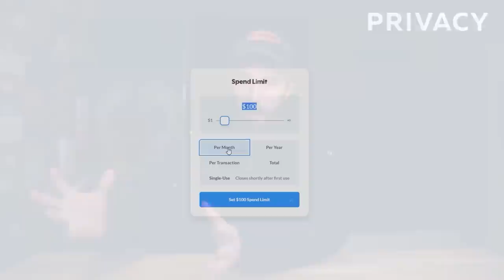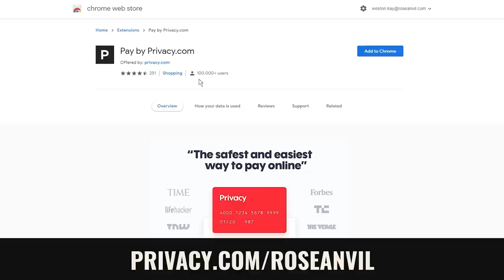What’s Inside the Most Controversial Skate Shoe - Osiris D3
Protect your financial identity online using virtual cards and get $5 off your first purchase

Osiris D3 2001 Review - The most controversial skate shoe and one of the most iconic and popular skate shoes ever is the Osiris D3. There is a lot of drama surrounding this shoe because of a collab shoe done by ASAP Rocky and who really designed the Osiris D3. In this video we’re are going to quickly go over the drama and more importantly see what’s inside of D3. About Osiris: Established in 1996, Osiris Shoes has grown into one of the biggest names in skate footwear. Osiris exploded onto the core skateboarding scene in 1999 with innovative and influential designs. All of the Osiris shoes are designed and tested by a diverse and influential team of professional skateboarders. Clint Peterson, John Rattray, Corey Duffel, Diego Bucchieri, and Caswell Berry are just a few of the skaters that help make Osiris one of the most recognized and respected skate brands around.

TIMESTAMPS:

0:00 Intro
1:49 Shoe Info
2:08 Upper Info
3:48 Lining Info
3:14 Construction Info
3:27 Insole Info
3:41 Midsole Info
4:01 Outsole Info
4:12 History
4:25 The Controversy
7:15 Cut In Half
8:47 Analysis